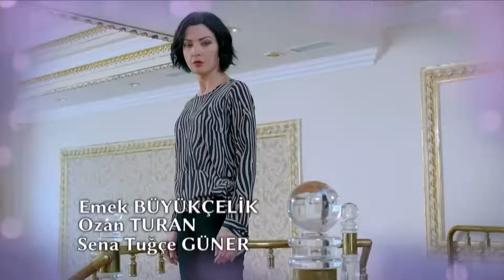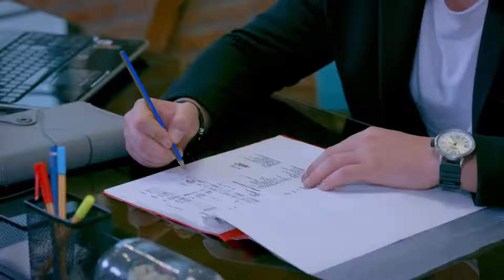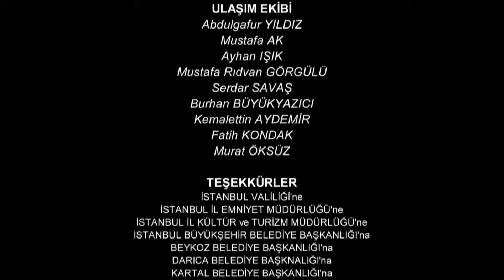Omer Sueños Robados | Capítulo 159